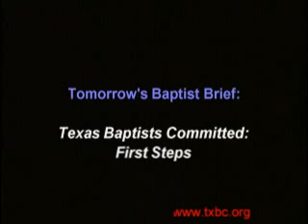Texas Baptists Committed: Recognizing Reality - Then and Now (3/28/2011)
Video #61 in Baptist Briefs from Texas Baptists Committed #1 in series entitled "Movements Within the Baptist Movement: Texas Baptists Committed"; narrated & produced by Bill Jones, associate executive director of Texas Baptists Committed